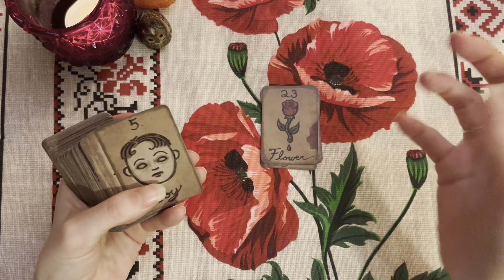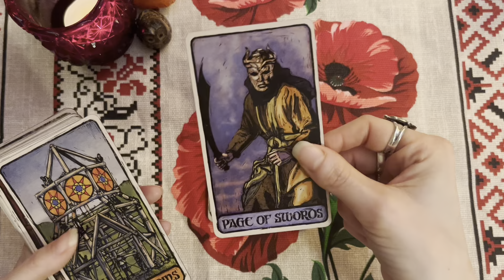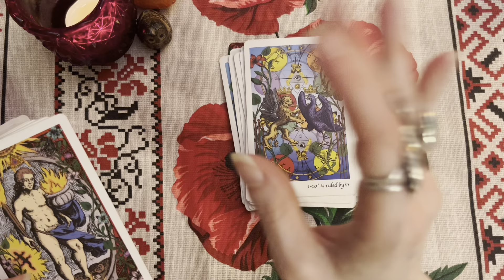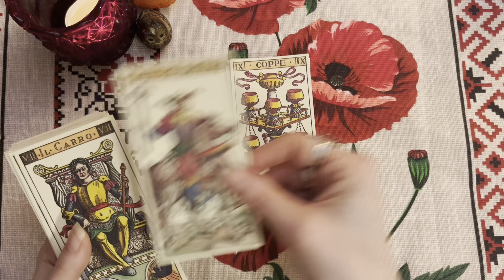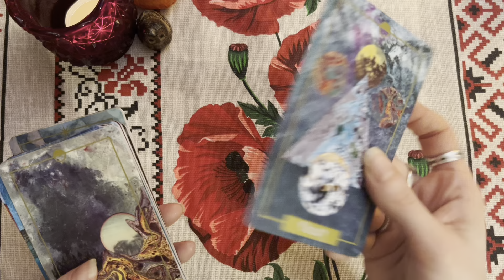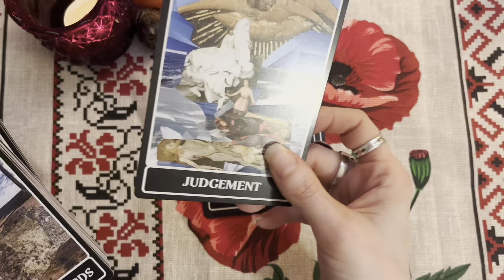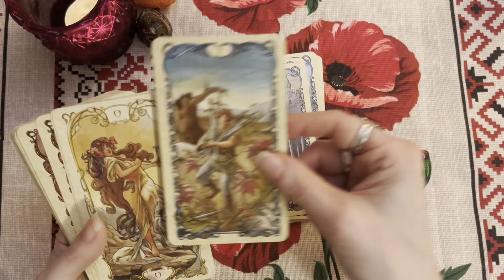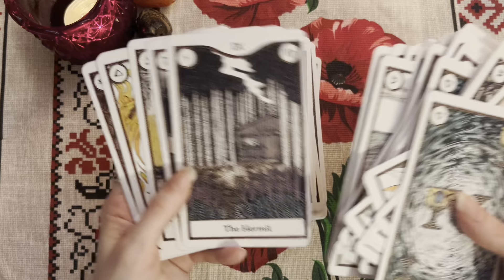Coffeehousedecks | VR to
Coffee house decks!